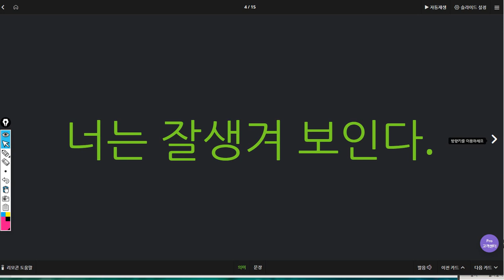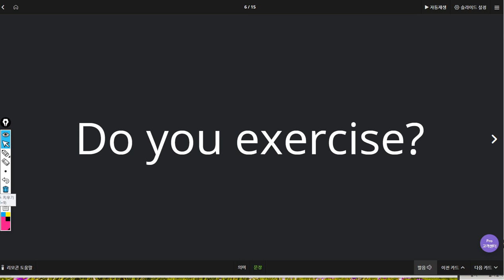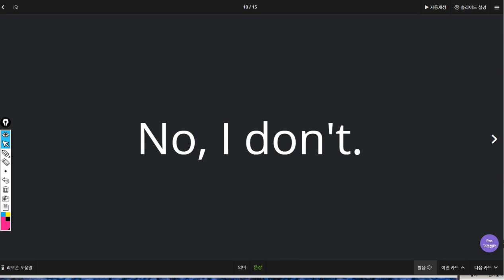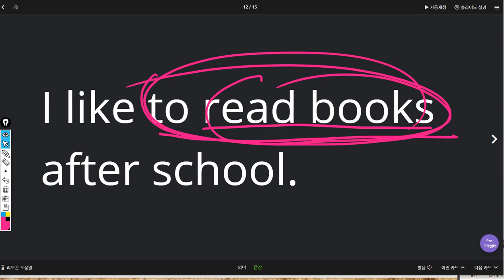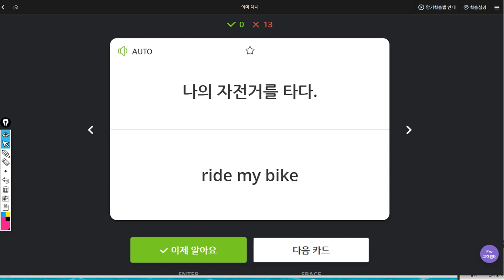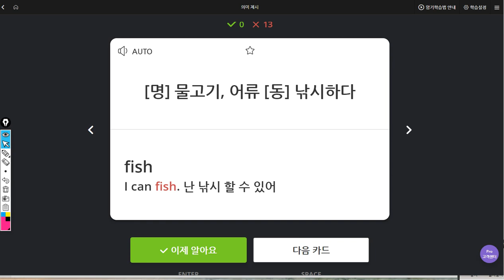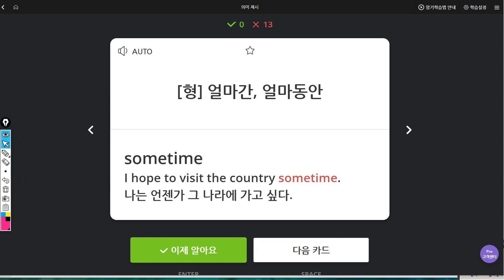김지우 2019 08 09 일대일